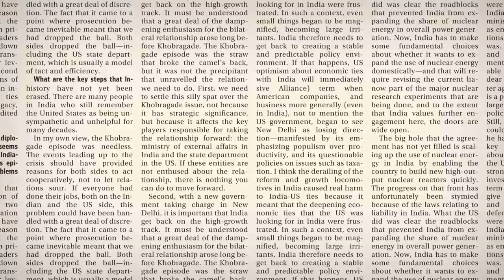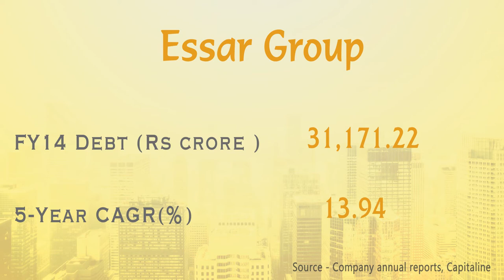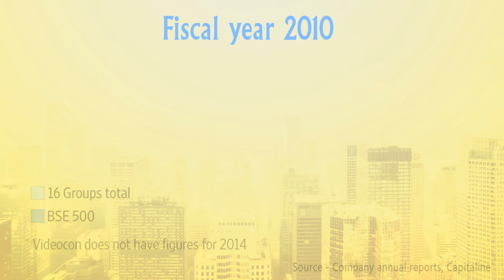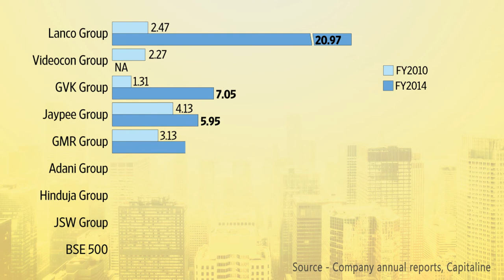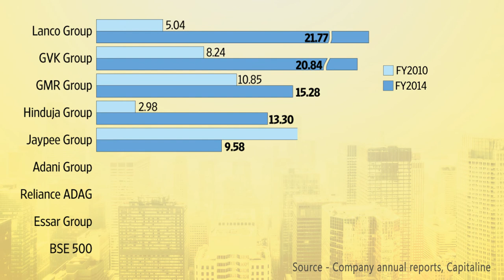Till debt do us part | Plain Facts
One key threat to a nation’s financial stability is the level of corporate leverage. That fear is coming home to roost for many Indian banks. The combined debt to equity ratio of  BSE 500 firms was 1.28 times at the end of the financial year up from 0.9 times five years earlier. With an economic slowdown biting into earnings, the debt servicing capability of firms has also come down as other yardsticks such as the interest coverage ratio show.